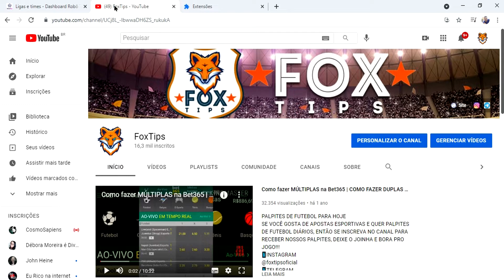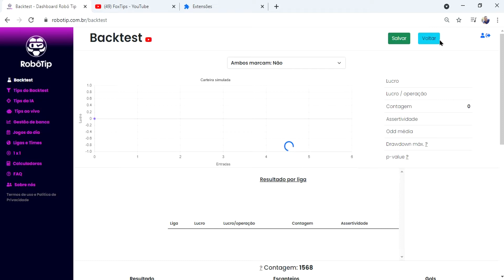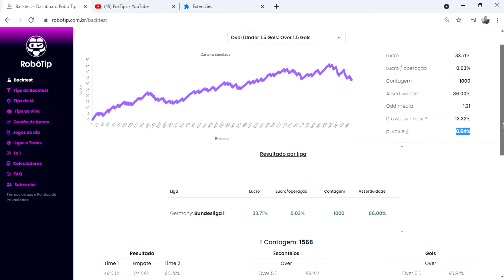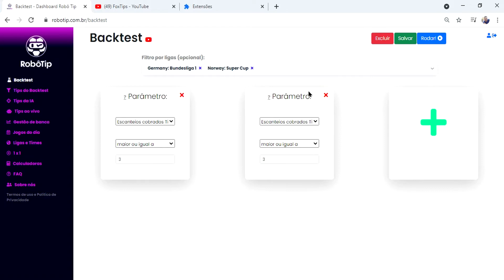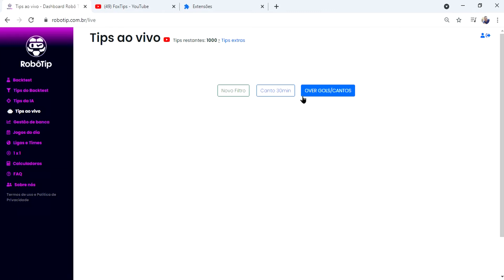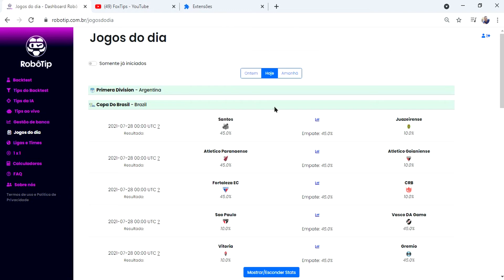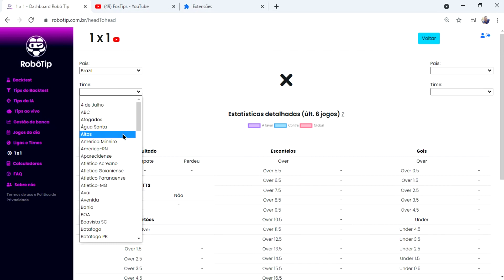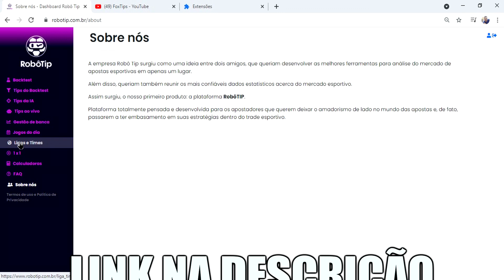🤖 Melhor site para CRIAR ROBO PARA APOSTAS ESPORTIVAS E ANALISAR JOGOS 🤖 BOT BET365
CONFIRA OS PALPITES DE FUTEBOL PARA HOJE .

 MELHOR SISTEMA E BOT DE SINAIS DO MERCADO ESPORTIVO

🔥QUER APRENDER TUDO SOBRE O MERCADO ESPORTIVO?🔥
ACESSE Já

👀CURSO COMPLETO;
👀GRUPO COM SINAIS DE ENTRADA;

🛒 VISITE A NOSSA LOJA VIRTUAL (CAMISAS E UTENSÍLIOS DE ESPORTE)

TAGS;

apostas esportivas,
sites de apostas esportivas,
site de apostas esportivas,
dicas de apostas esportivas,
PALPITES DE FUTEBOL PARA O DIA  DUPLAS E TRIPLAS,